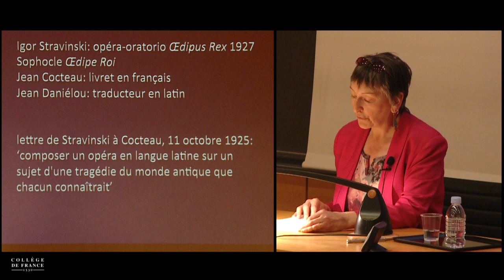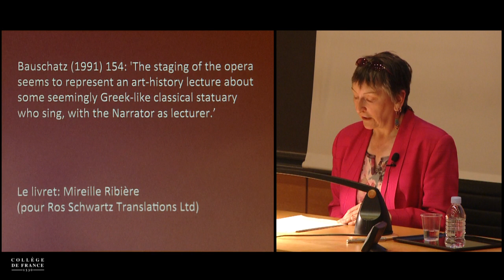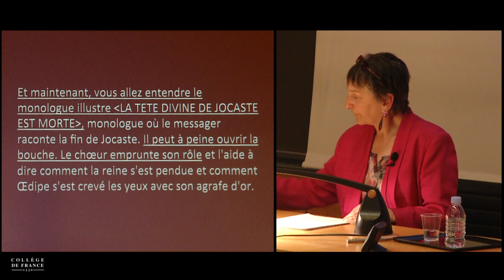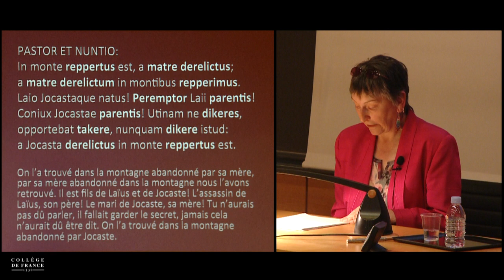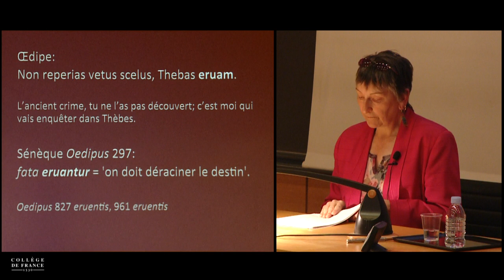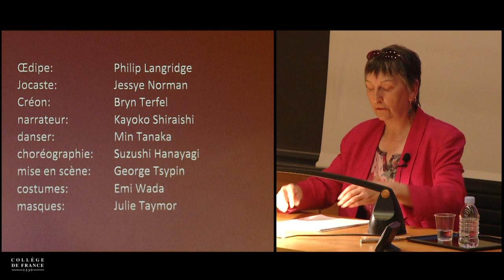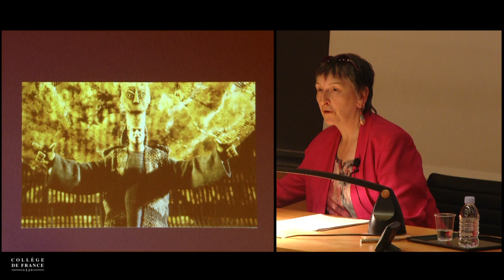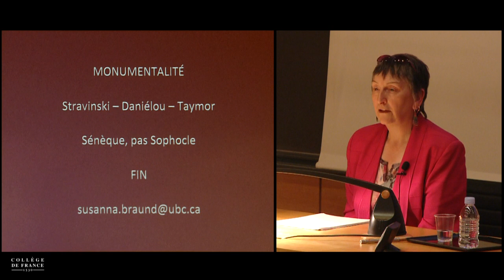La réception des poètes latins dans la littérature européenne (1) - John Scheid (2013-2014)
Enseignement 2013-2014 : La réception des poètes latins dans la littérature européenne
Conférence du lundi 2 juin 2014 : Le cas étrange du livret latin d'Œdipe Roi de Stravinsky

Intervenant(s) : Susanna Braund, Professeure, University of British Columbia (Canada)

Chaire Religion, institutions et société de la Rome antique (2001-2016)
Professeur : John Scheid